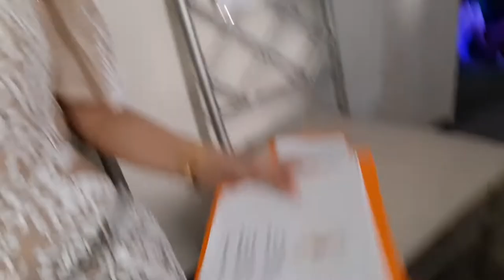Mutya Ng Fatima 2022 | Back Stage Shenanigans | Bang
Song Title: other side by Balynt
link: youtu.be/sZ97BXgpF6s